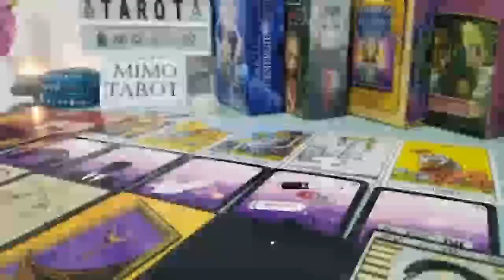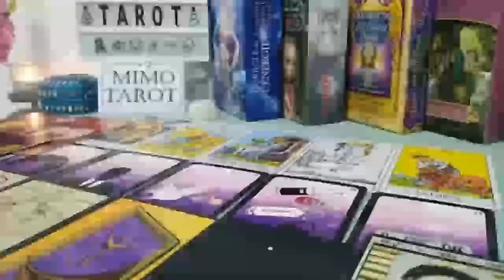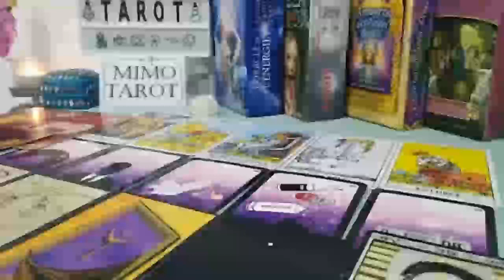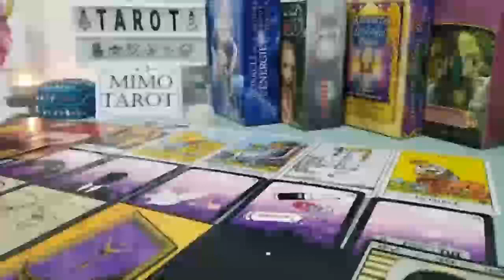LEO TAROT LOVE READING, THEY FEEL BOUND TO YOU